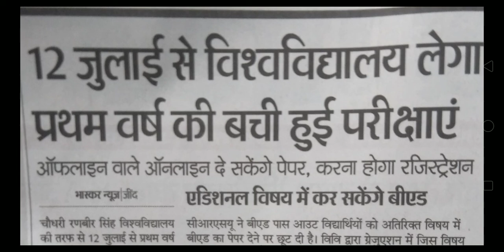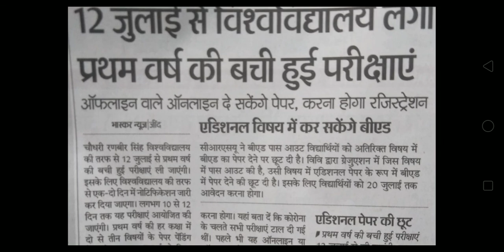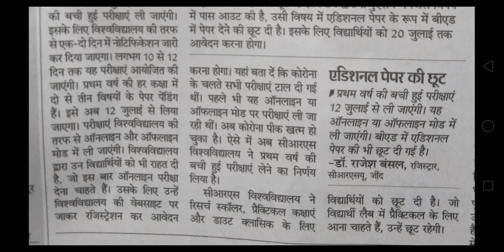12 July से होंगे Exam | CRSU UNIVERSITY JIND | CRSU EXAM NOTIFICATION | CRSU EVEN SEMESTER EXAM 2021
CRSU JIND वालों को OFFLINE EXAM देने में फायदा | CRSU EXAM NOTIFICATION | CRSU UNIVERSITY JIND |CRSU
CRSUEXAMNOTIFICATION | CRSU EXAM 2021 NEWS | CRSU EXAM UPDATE | CRSU EXAM NOTIFICATION 2021 | CRSU JIND